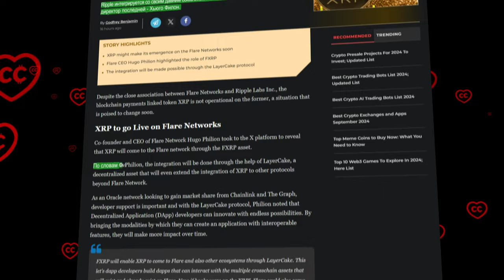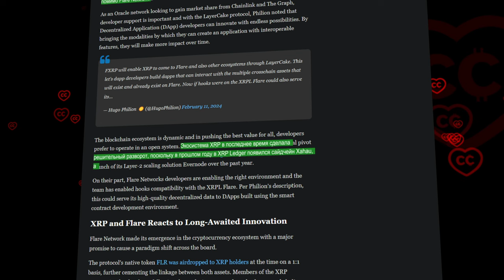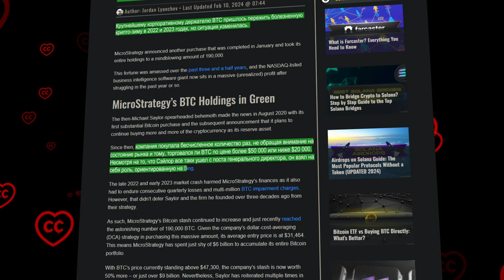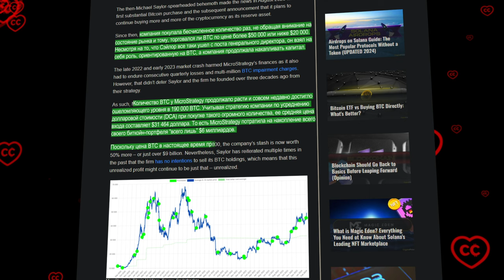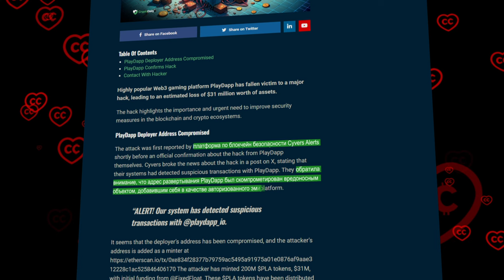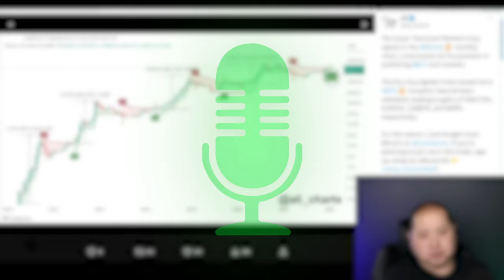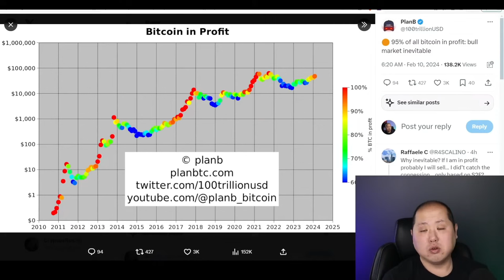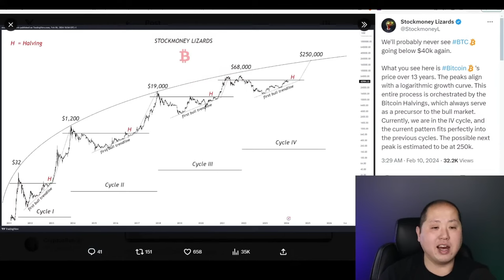Найдены Самые Стальные Шары на Планете!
00:00:00 Начало
00:00:28 Сегодня в выпуске
00:00:44 Ripple labs сообщила о начале стратегического партнерства
00:02:00 У Microstrategy рекордная нереализованная прибыль
00:03:59 И снова взлом: Playdapp "похудела" на $31 млн
00:05:49 Обзор рынка с Cryptosrus

BTC: 1JcJgpSHbrRwgnvLeteXNfNXxLgpDuxyMP
ETH: 0xC8b0CF755bec8155D371676D77A579D7E15fd7eD
DASH: XuhZGGGezSEqnDq5ETBkiMc4ARfS6UxQAi
LTC: LfGpGJjkcrgZV12VNnQdEx79uHgeHSS8oG

00:12 Введение
00:43 Ripple Labs сообщила о начале стратегического партнерства
01:59 У MicroStrategy - рекордная нереализованная прибыль
03:59 И снова взлом: PlayDapp “похудела” на $31 миллион
05:26 Обзор рынка с CryptosRUs’ом
07:35 Заключение